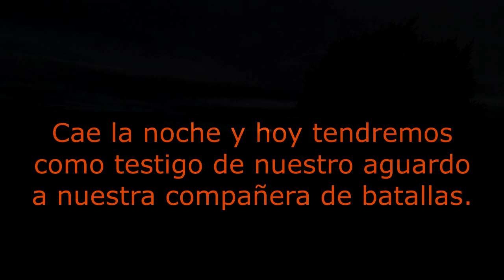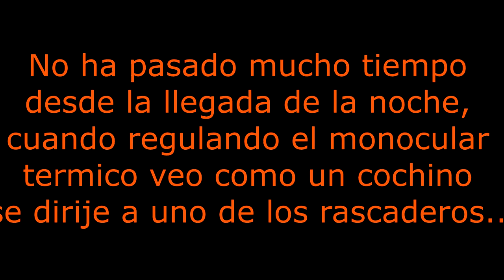Espera de Jabalí (6), Temporada 6, ¡De casualidad!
Nuevo día que nos dirigimos al coto a realizar una espera, hoy vamos a ponernos en el comedero del río ya que un día antes estuvimos dando una vuelta a los comederos y vimos que estaba bastante tocado y que andaba por la zona en busca de las bellotas un machete que podía merecer la pena, daremos con el está noche...